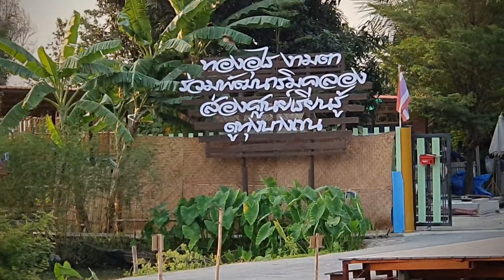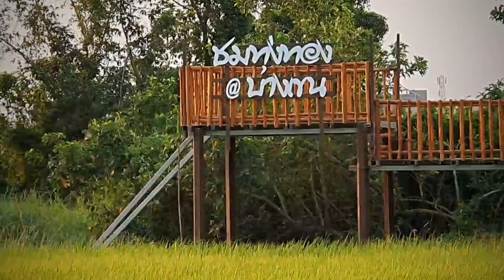ทุ่งทอง EP.64